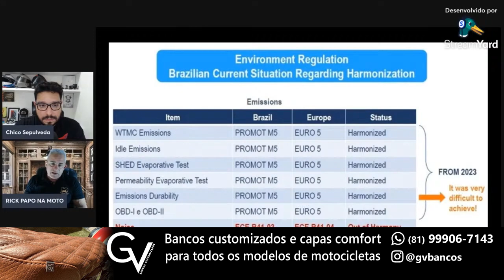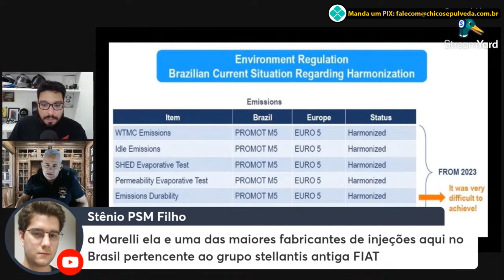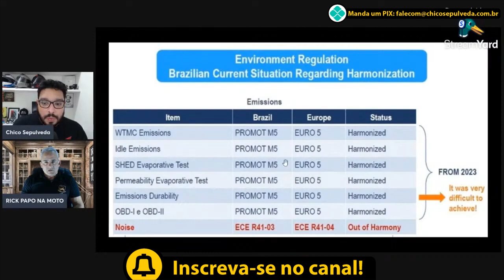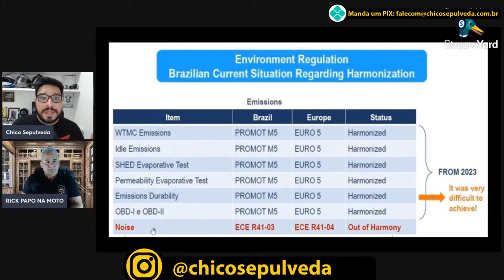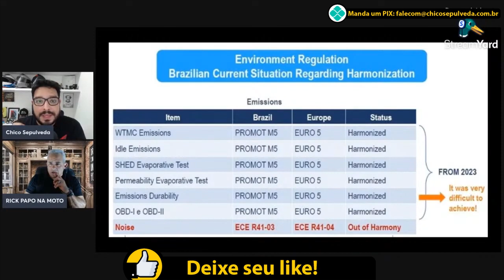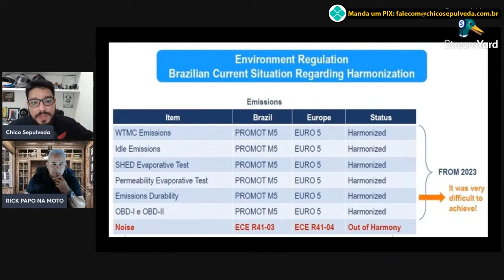Moto "Peido Preso"🤢 - A infame Lei de Ruído do Brasil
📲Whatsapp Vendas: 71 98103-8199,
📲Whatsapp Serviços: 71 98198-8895